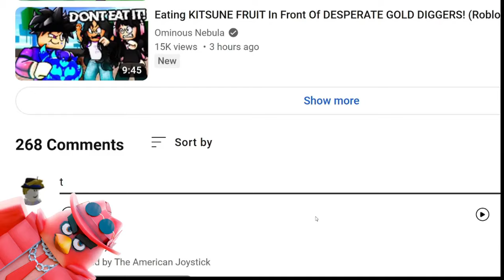ELECTRIC CLAW CODE BLOX FRUITS ROBLOX